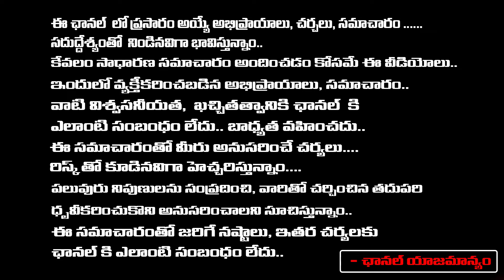Vettaiyan Movie Review | Superstar Rajinikanth | Red Tv